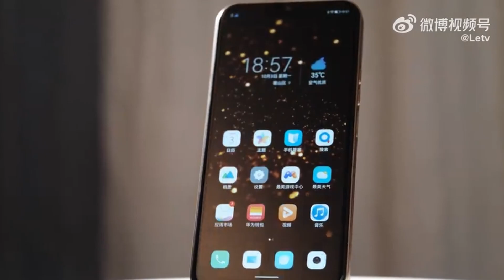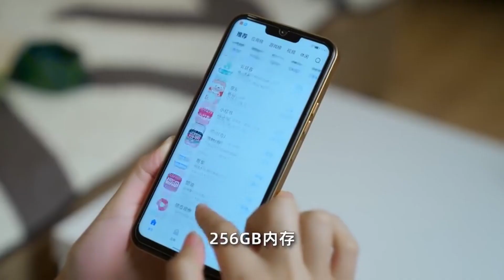Letv S1 Pro Vs Oukitel C21 Pro🌟Android Phone Similar Like iPhone 14 Pro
Two Android Phone that Similar Like iPhone 14 Pro is Letv S1 Pro and Oukitel C21 Pro both are close copy of iPhone 14 Pro both the Android smartphone followed the exact design details of iphone 14 Pro so if you want to know about this two iPhone 14 pro look like Android smartphone full comparison watch the video till the end during compare you will know both Android smartphone camera details hardware details overview details and what are the major difference between two iPhone 14 Pro similar Android smartphone 14 Pro is Letv S1 Pro and Oukitel C21 Pro

letv s1 pro oukitel c21 pro iphone 14 pro two similar android smartphone price specifications features hardware camera design performance
comparison

android look like iphone Letv S1 Pro and Oukitel C21 Pro compare video

comparison video of Letv S1 Pro and Oukitel C21 Pro android phone that look like iphone 14 pro

Letv S1 Pro Oukitel C21 Pro two android phone that looks like iphone India Bangladesh Pakistan price kya hai kahan se kharidne ko milega comparison with Hindi review

android smartphone look like iphone 14 pro Letv S1 Pro Oukitel C21 Pro India Bangladesh Pakistan mein kab Karega launch

Paid link of Top Best 4g dumb phone or keypad mobile available in india 2022 to Buy

Agm m7 4g feature phone

XTOUCH F 40 Flip

blue